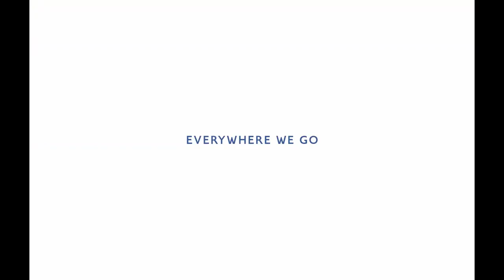British Airways - Everywhere We Go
Agency  : Uncommon Creative Studio
Campaign : Everywhere We Go
Advertiser : British Airways
Brand  : British Airways
Length  : 60 Seconds
Posted   : Mar 16, 2024

In this Movie Ad we’ll walk you through:
British Airways' "Everywhere We Go" campaign, developed in collaboration with Uncommon Creative Studio, celebrates the transformative power of journeys in shaping individuals' futures.

TIMESTAMPS :
00:00 British Airways - Everywhere We Go
Plot :
The advert follows a baby as she embarks on her first journey with British Airways, dreaming of the myriad experiences awaiting her in the future. Set to acoustic tones and subtle vocals curated by Saint Saviour, the advert captures poignant moments that signify the potential for each journey to shape and inspire a person's path in life.